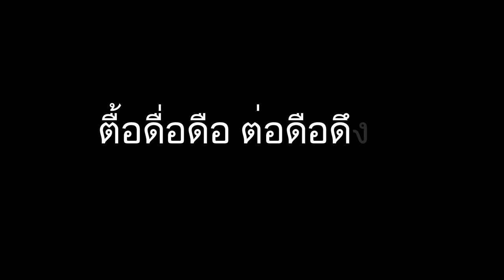รบไปสปอยซีรีย์ไป มันก็จะเหว่อๆ หน่อย | Star Wars Battlefront 2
ช่องทางสนับสนับสนุนนะครับ
►ติดต่อทางแฟนเพจได้เลยจ้า

►GT 1050

Thank you for song.